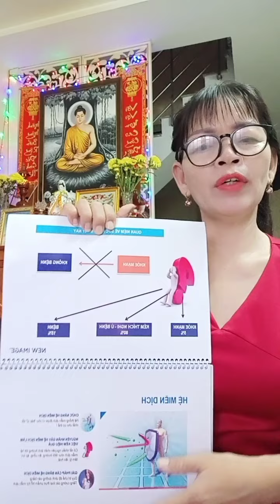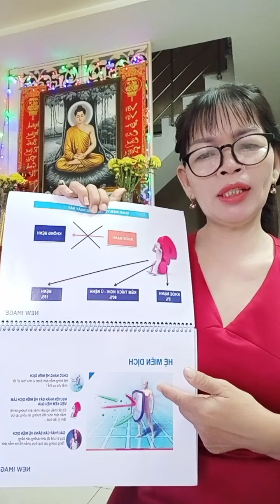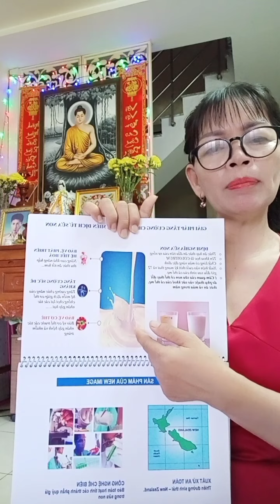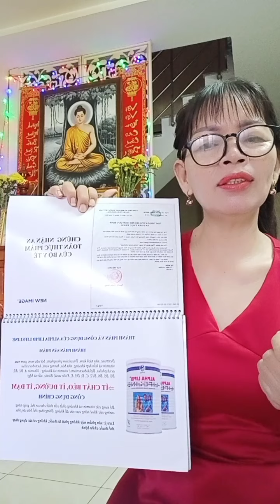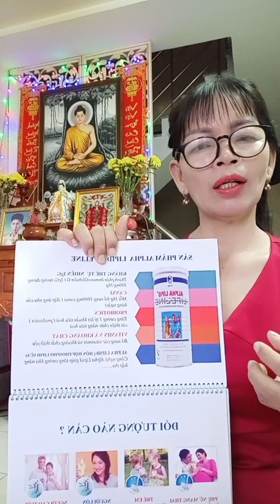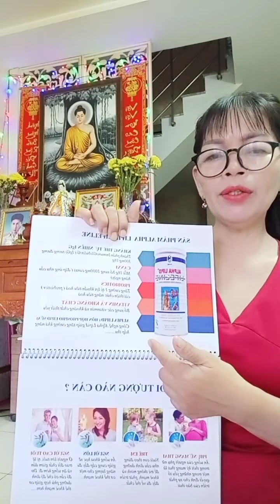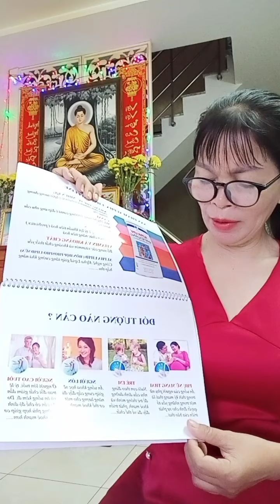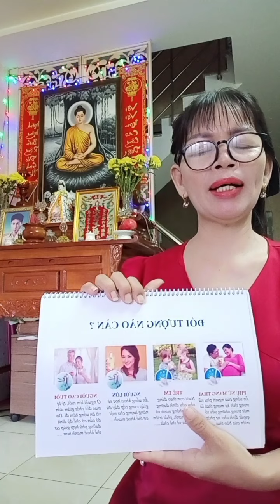sức khỏe là vàng